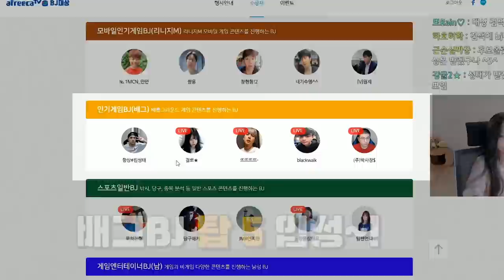먹방을 안올리는 이유 ㅠㅠ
Track : Beagle's Plan, First Flight, 갑자기 멍때리기, 댕청댕청, 도둑의 계획, 뒹굴뒹굴, 따라해 보아요, 뚱이의 낮잠